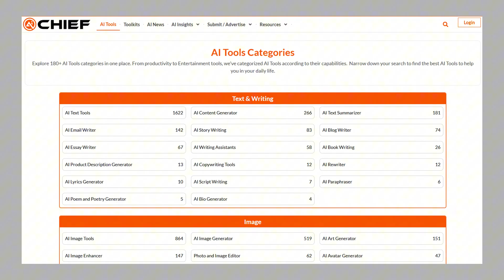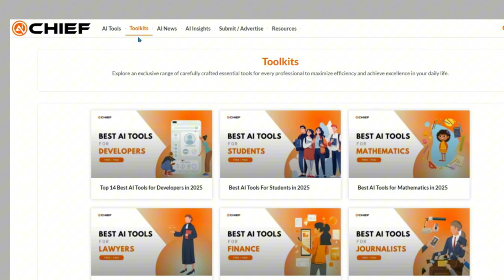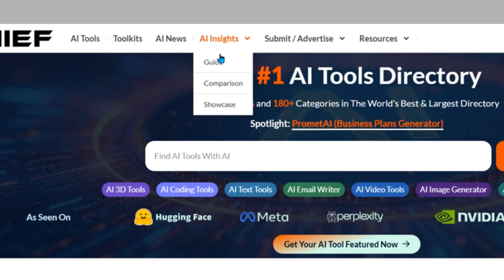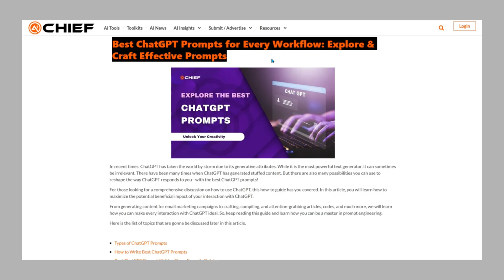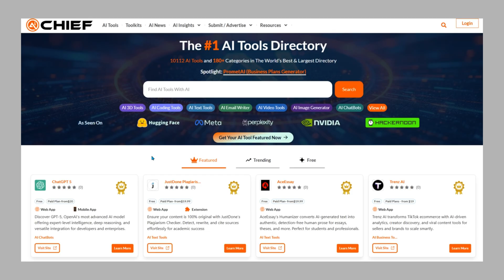The Ultimate Hub for 8,000+ AI Tools, News & Tutorials | AIChief.com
Tired of bouncing between dozens of AI tools, blogs, and YouTube channels just to stay updated? In this video, we introduce AIChief.com the all-in-one command center for discovering, comparing, and learning everything about AI. With over 8,000 tools, curated toolkits, daily AI news, step-by-step tutorials, career resources, and more, AI Chief is your shortcut to mastering the AI world. Whether you're a developer, freelancer, entrepreneur, or just getting started — this platform has everything you need in one place.